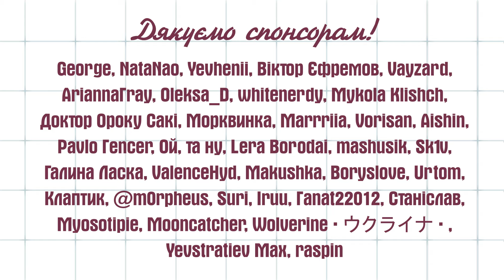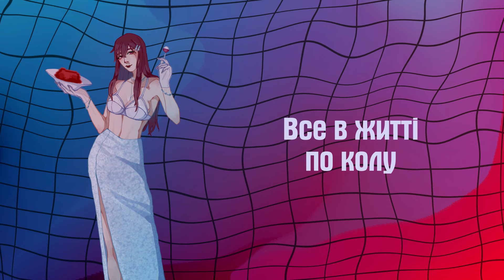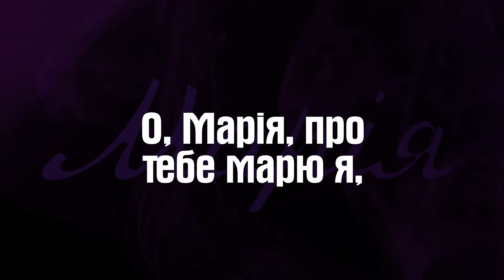Maria UKR cover by EiviLam || HWASA MAMAMOO українською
Переклад: Nesi
Вокал: EiviLam
Тюн: EiviLam
Тайм: Oli
Зведення: Oli
Арт: Academicc
Відео: Embiryne
Оформлення обкладинок: Embiryne

Дякуємо за підтримку: George, NataNao, Yevhenii, Віктор Єфремов, Vayzard, AriannaFray, Oleksa_D, whitenerdy, Mykola Klishch, Доктор Ороку Сакі, Морквинка, Marrriia, Vorisan, Aishin, Pavlo Fencer, Ой, та ну, Lera Borodai, mashusik, Sk1v, Галина Ласка, ValenceHyd, Makushka, Boryslove, Urtom, Клаптик, @m0rpheus, Suri, Iruu, Fanat22012, Станіслав, Myosotipie, Mooncatcher, Wolverine・ウクライナ・, Yevstratiev Max, raspin